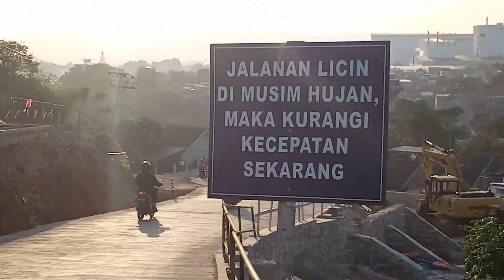LAUNCHER MUNCUL DI INLET TUNNEL11 GUNUNG BOHONG progress KCIC 27 Juli 2021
Tayangan kali ini yaitu Mesin Monster Launcher telah muncul di Inlet Tunnel 11 Gunung Bohong dengan demikian penginstalan girder2 kearah Tunnel 10 Padalarang akan segera dikerjakan, semoga semuanya berjalan lancar tanpa hambatan
Tetap semangat dan jaga kesehatan
tak lupa tetap Prokes
Salam Sukses